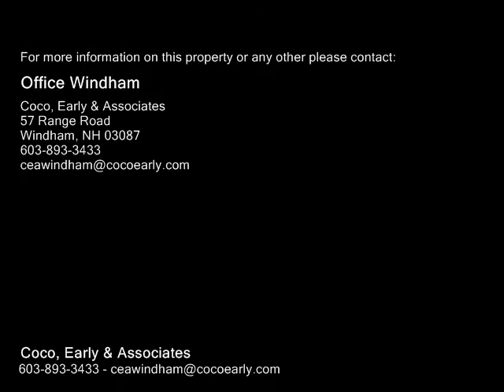5 Green Street, Merrimac MA 01860 - Single Family Home - Real Estate - For Sale -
5 Green Street, Merrimac MA 01860  Single Family Home  Real Estate  For Sale   Welcome to Green Street!  Minutes from Merrimac Square and along the treelined neighborhood of Green Street sits this classic Cape home on an oversized lot. Step inside and feel right at home as you walk into the living room with exposed beams, high ceilings, hardwood floors and drenched in natural light. Get ready to entertain in your large kitchen with tile floor, oak cabinets and loads of storage. The kitchen is lined with windows and leads right to your private deck. Completing our tour of the first floor, is a full bath with laundry, fullsize bedroom and bonus room that is a perfect spot for an office or remote learning. Walk upstairs and you'll find 2 bedrooms and updated full bath. Join me outside where you'll find a 2car garage with electricity and second floor bonus room.  Fenced in yard and lots of yard for dogs, kiddos and entertaining. This home has a deeded extra parcel. Part of the top ranked Pentucket Regional School District. Walking distance to elementary school.